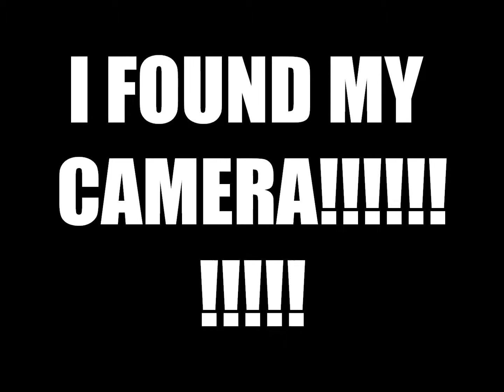I FOUND MY CAMERA!!